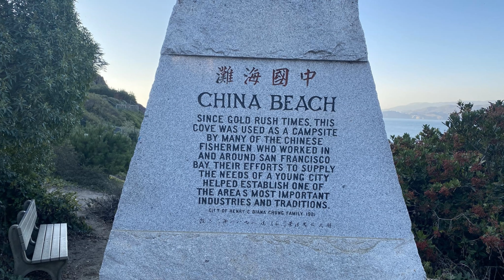Best place to view the sunset in SF @ Moraga stairs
Day 12 of 30 stair challenge. i did about 1600 steps today. Was not able to set a PR today due to lack of motivation from being too late of a day.